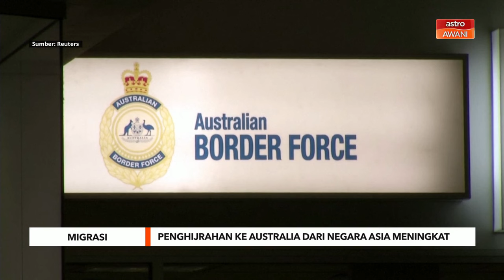Kadar penghijrahan ke Australia dari negara Asia dijangka meningkat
Lebih ramai migran dari Asia dilaporkan ingin berpindah ke Australia, selepas negara itu menarik balik sepenuhnya kawalan sempadan pada 2022.